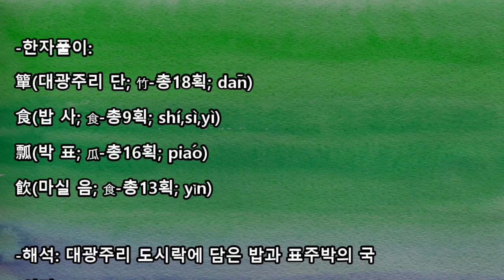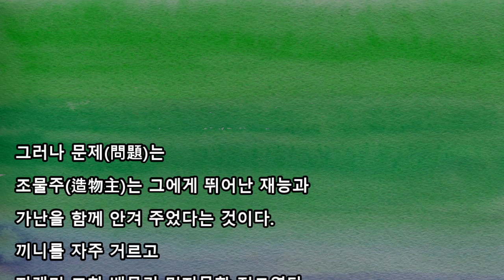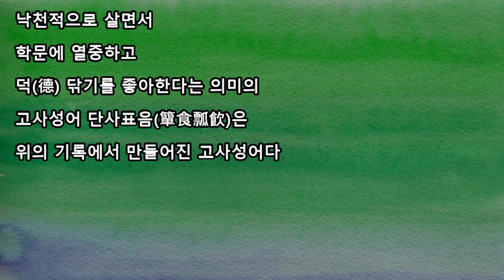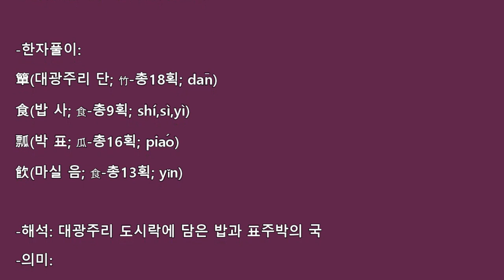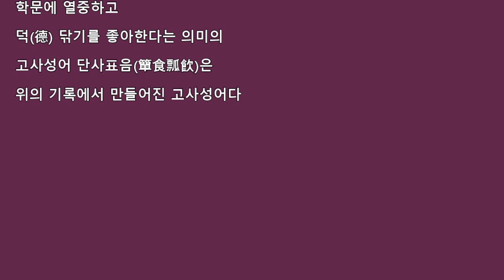단사표음(簞食瓢飮)